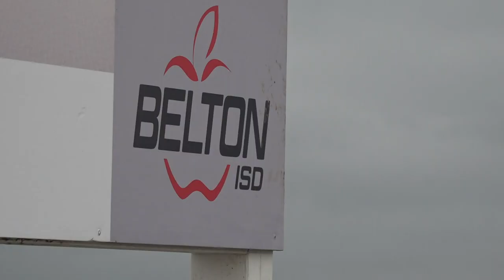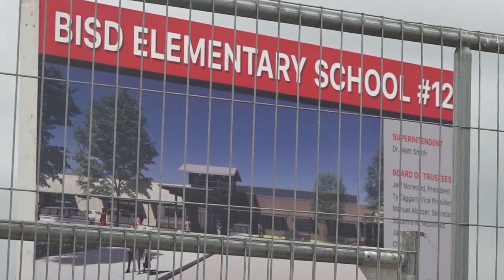Belton ISD to name new Elementary School after James Burrell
Burrell taught at the all-black T.B. Harris School pre and post-integration. Worked in the district for more than 50 years.